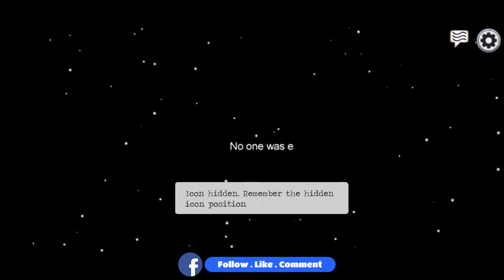Among Us Hacker Vs Crewmate 😂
If anyone watch 📺 this video😁

🌟Our Goal or Aim : TO LIVE STREAM GAMES that we Play🌟

We Play both PC and MOBILE Games🎮

And We upload videos daily 💯

Let's rock the world 🔥

among us live stream now,among us live code,among us live with viewers, among us live stream code among us,among us game,among us stream,among us gameplay, among us with friends.